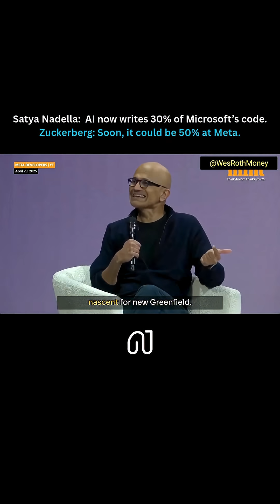Zuckerburg : AI will soon write 50% of Meta's Code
Think about that:
Half the code… written by machines.

The future of work isn’t coming — it’s already here.

SOURCE : @WesRothMoney  ( Platform -  X )